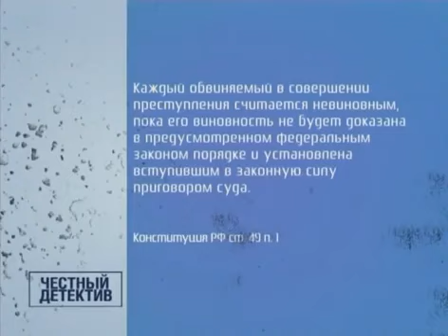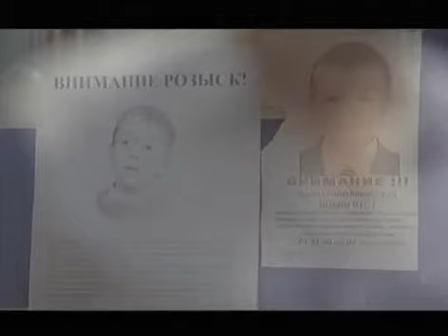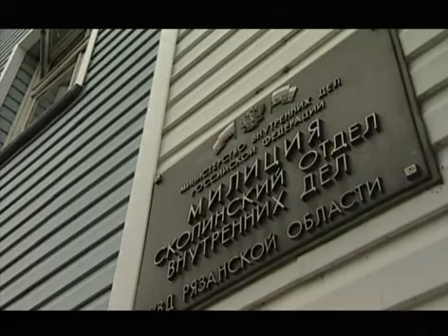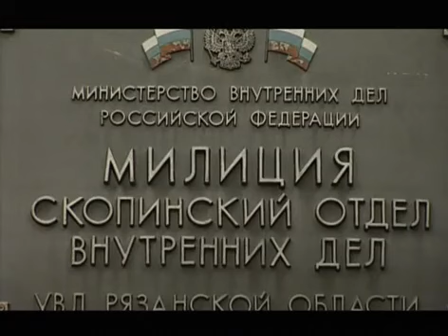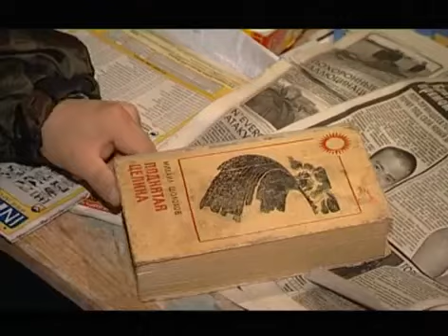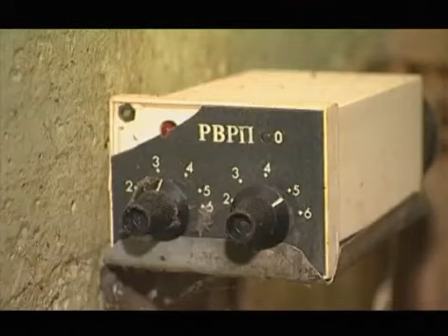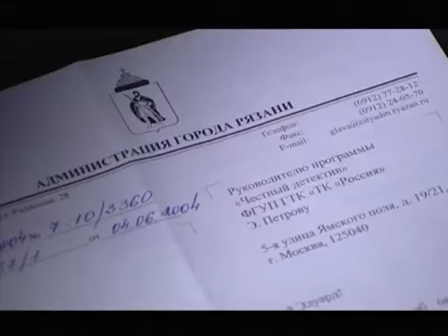Виктор Мохов. Маньяк, насильник. Пленницы подземелья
Виктор Васильевич Мохов (род. 22 июня 1950 года, город Скопин Рязанской области) — маньяк и насильник, похитивший в 2000 году двух девушек, 14 и 17 лет, и продержавший их в подвале почти 4 года.

Прозвище:
«Скопинский извращенец»

Виктор Мохов проживал в городе Скопин Рязанской области. Он окончил техникум по специальности «горный мастер», однако ни дня не работал по профессии, так как шахты в Скопинском районе были закрыты. Личная жизнь у Мохова не сложилась.

На дачном участке возле дома у Мохова был гараж. Он решил оборудовать под ним подземную тюрьму, в которую планировал завлечь девушек, с которыми мог бы удовлетворить все свои властные сексуальные амбиции. Вход в подвал находился с задней стороны гаража. Для его обнаружения необходимо было снять один из нижних жестяных листов, который держался на магнитах. Вход в подвал был настолько качественно замаскирован, что в будущем его не смогли обнаружить сотрудники милиции, стоявшие прямо перед ним. Вниз вела небольшая лестница.

За этой дверью находилась небольшая комната с двухъярусной кроватью и разнообразными предметами для проживания в ней — электроплиткой, столом с несколькими стульями.

Первое известное похищение произошло в декабре 1999 года. 16-летняя девушка пришла к Мохову в гости со своим парнем. Он напоил их и начал приставать к девушке. Она отвергла его приставания и ушла, тогда Мохов догнал её на улице, ударил по голове и затащил в бункер. В течение 2 недель Мохов держал девушку в бункере и насиловал, но потом ей удалось сбежать. В милицию она заявлять не стала.

Вечером 30 сентября 2000 года 14-летняя школьница Катя Мартынова и 17-летняя учащаяся рязанского ПТУ-39 Лена Самохина возвращались с торжеств в Рязани по случаю праздника «Вера, Надежда, Любовь». Мохов предложил их подвезти. Вместе с Моховым находилась его знакомая и, как впоследствии выяснилось, сообщница, 25-летняя Елена Бадукина.

Предложив им выпить и подмешав в спиртное снотворное, он привёз их к себе и, возможно с помощью Бадукиной, затащил одну в гараж, а другую в бункер. Там он продержал девушек 43 месяца, насилуя их. Когда девушки проявляли строптивость, он морил их голодом, держал без света, бил резиновым шлангом, разбрызгивал по комнате слезоточивый газ. Когда Моховым была пресечена первая попытка побега его узниц, он привёл им цитату Данте Алигьери: «Оставь надежду, всяк сюда входящий».

Когда же девушки соглашались заниматься с ним сексом, он обращался с ними хорошо. В частности, он купил им телевизор, магнитофон, краски, покупал книги. Однажды Мохов принёс девушкам пачку старых журналов, на которых были написаны данные их получателя. Так они узнали имя своего мучителя и своё местоположение.

Лена Самохина родила от Мохова двоих сыновей: 6 ноября 2001 года и 6 июня 2003 года. В обоих случаях роды принимала Катя, которой Мохов принёс учебник по акушерству. Приём родов производился в антисанитарных условиях. Лена назвала сыновей Владиславом и Олегом. Колыбелью им служил чемодан. Мохов отобрал мальчиков у Лены и подкидывал их в подъезды многоэтажных домов Скопина.

С 2003 года девушки, как показалось Мохову, потеряли всякую волю к сопротивлению. Поэтому он начал выводить девушек на прогулки по одной. Весной 2004 года он велел Кате помочь ему соблазнить квартирантку — студентку Скопинского медицинского училища. Студентке Виктор представил Катю как свою племянницу. Он хотел подсыпать сильнодействующее снотворное ей в вино, однако Катя незаметно удержала квартирантку Мохова от питья. Позднее, перебирая свои аудиокассеты, квартирантка нашла аудиокассету, где лежала записка с просьбой о помощи. Текст в записке содержался следующий: «Виктор мне не дядя. Он нас держит в подвале с сентября 2000 года. Он нас и тебя может убить. Отнеси записку в милицию.»

Студентка тут же уехала в родной Новомичуринск и там обратилась в милицию.

Мохов был вызван на допрос в прокуратуру, однако в похищении и содержании в неволе двух девушек не сознался. В это же время оперативная группа обыскала гараж Мохова, однако найти какой-либо вход в подвал не смогла. Однако вскоре у Мохова, видимо, не выдержали нервы. Он признал свою вину и показал, где был вход. Девушки были освобождены 4 мая 2004 года. Всего они провели в «бетонном мешке» 3 года, 7 месяцев, 4 суток.

На момент освобождения Лена была на 8 месяце беременности, уже третьим ребёнком. Вскоре после освобождения у неё случился выкидыш. Постепенно обе девушки восстановили здоровье, возобновили учёбу.

По результатам судебно-психиатрической экспертизы Мохов был признан вменяемым. Скопинский городской суд приговорил Виктора Мохова к 17 годам лишения свободы в колонии строгого режима, его подельницу Елену Бадукину, арестованную вскоре после него — к 5,5 годам.